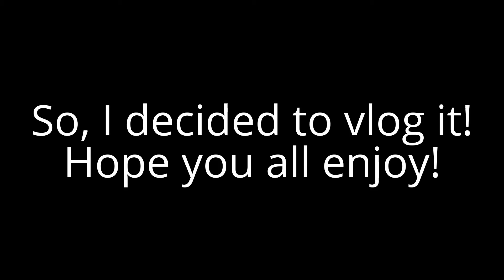END OF SUMMER FESTIVAL! Vlog with Blackninja797 #28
Hey everyone! In today's video, you are all going to be watching a short vlog of me at a end of summer festival that was going on yesterday. :P Your support is appreciated. :)